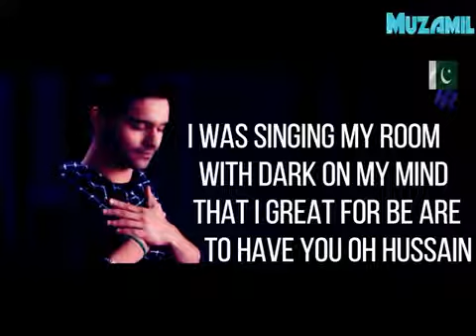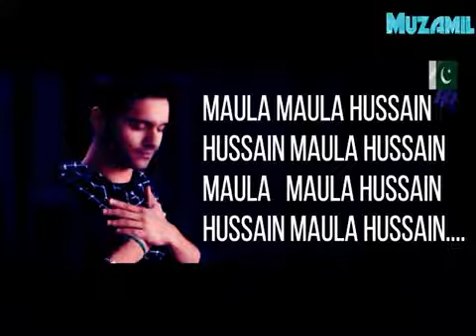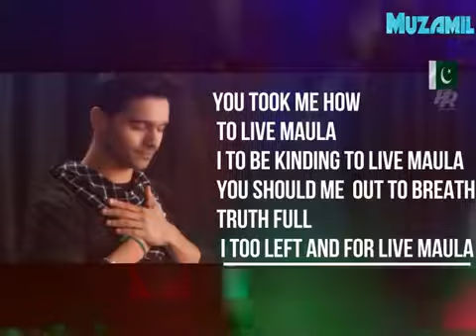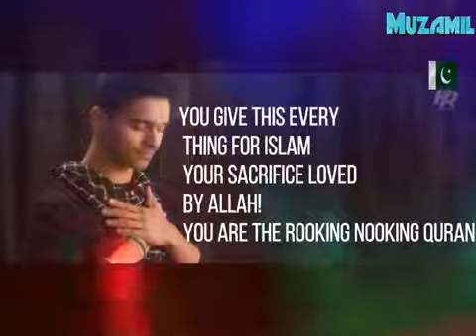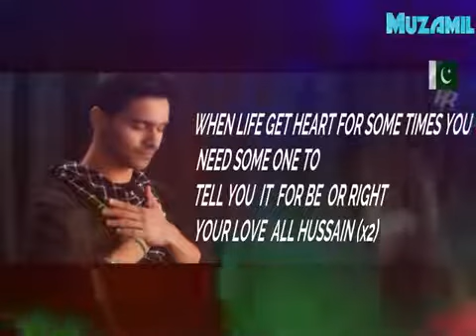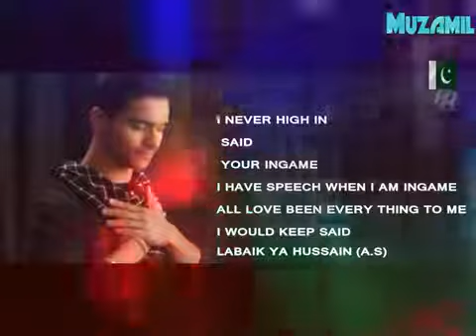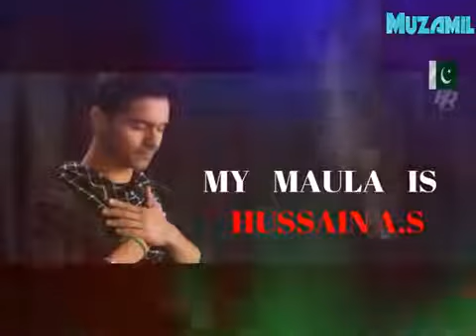YA MAULA YA MAULA - ALI SHANAWAR - NOHA 2022